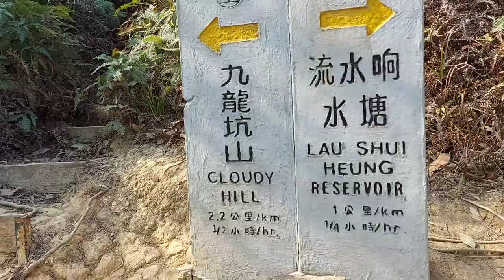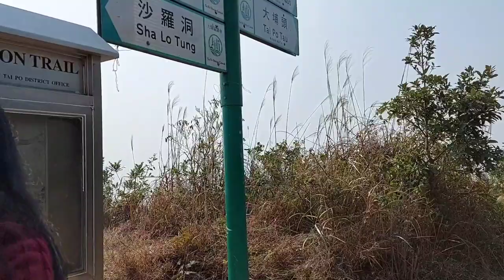LAU SHUI HEUNG COUNTRY TRAIL AND CLOUDY HILL⛰ HIKE,HONG KONG(with video guide)|MoonHiker Channel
There are many stairs on the road to Cloudy Hill, It's not a difficult hiking route.

From MTR Fanling Station Exit C, take green minibus 52B. Get off at the roundabout on Lau Shui Heung Road.